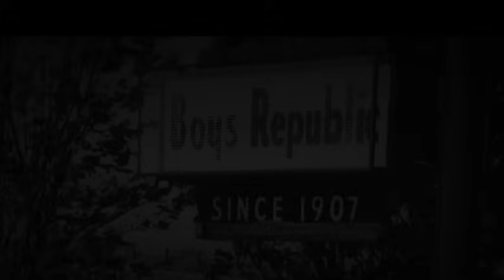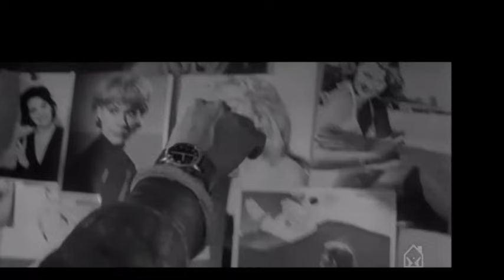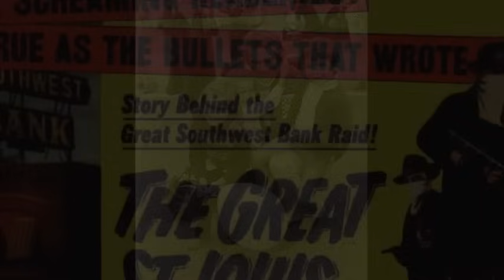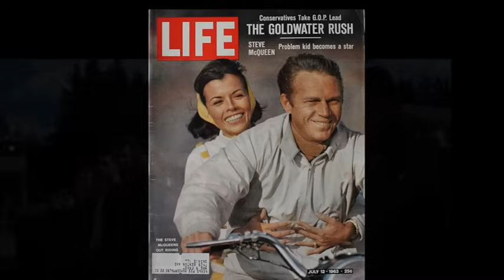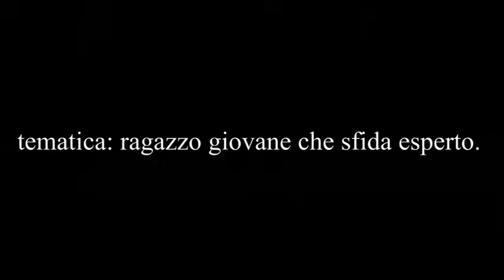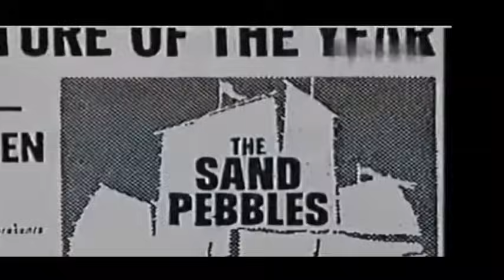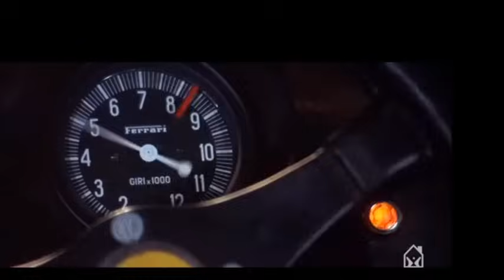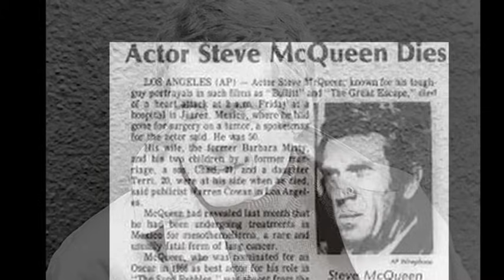STEVE McQUEEN, THE KING OF COOL